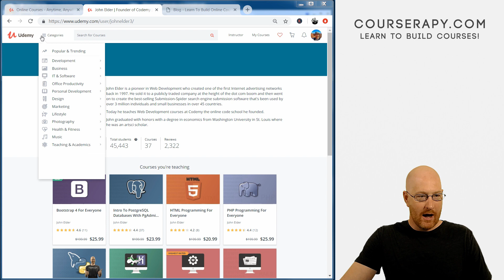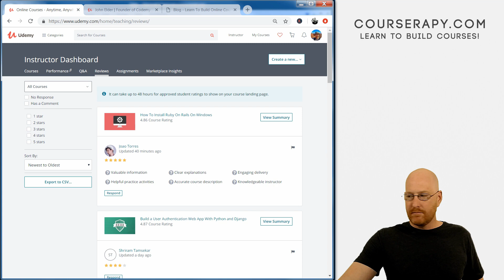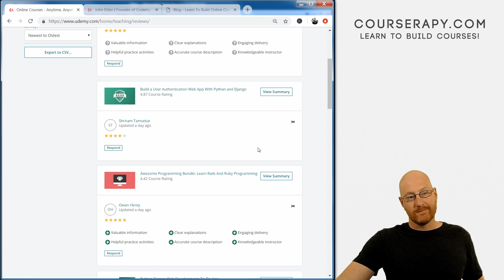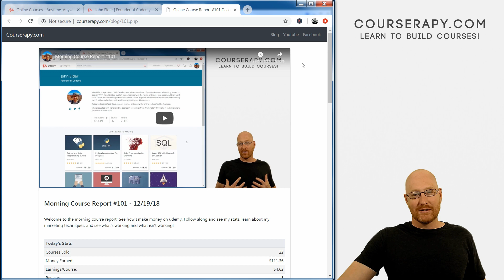Udemy Income Report #102 - 12/21/18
Welcome to the morning Udemy Income report!  See how I make money on udemy. Follow along and see my stats, learn about my marketing techniques, and see what's working and what isn't working!

Transcript:

All right welcome to the online coursereport for December 20 2018 my name is John Elder from Courserapy.com and let's dive right into it so really quickly! I want to look at my udemy profile and we can see yesterday this course and this course were highest-rated and they still are today that's a good thing.

You know these things fluctuate from day to day and so every 24 hours or so I want to kind of keep an eye on it and see. I went through here and looked and there weren't any other new ones and there was a couple other ones that were also highest-rated yesterday that are still highest-rated today so that's cool. We have forty-five thousand four hundredand forty-three students which is up from yesterday still thirty-seven courses reviews. So let's dive right in and look at the stats.

So let's see here are xx total income eleven hundred eighty one dollars up from thousand ninety eight yesterday let see courses sold oh we're done today let's go daily stats first so yesterday sold eighteen courses and earned eighty three dollars and nineteen cents and that came to four dollars and sixty-two cents per course. So you know this number fluctuates every day and it's kind of weird because of you know just how udemy prices things they're always doing discounts sales and people in this country pay this price and people in that country pay that price and it's all sort of kind of hard to keep track that's why I like to break it down to earned per course each day. So yesterday we're at five dollars which was unusually high and today we're back down into the four range which is sort of where it usually is.

Still a bit high in the four range so we like that no additional refunds yet still at forty two ninety nine so that's good and five reviews so I just kind of looking at this eighty three dollars yesterday it's really good for the holiday season this is kind of a dead time on udemy right now you know we just finished the BlackFriday and Cyber Monday sales the next big sale is the new year sale. You know start the new year off right by learning something type of thing. New year's resolution sale so in between those two is usually pretty dead but you can see we're doing pretty good here on at least in the last couple of days. So today is Friday and sales have been pretty dead all morning I've only got a couple of them so far but that's sort of usual for a Friday going into the weekend sales are always down on the weekend, I've always noticed, so I'm not worried about that.

It's also we're coming up on Christmas so you know people are out doing Christmas things nobody's learning how to program computers online on Friday morning right before Christmas. So I think that sort of accounts for the sales and we'll see that in the next course report which will be Monday. I'm gonna take the weekends off because like I said nothing much happens on on the weekends but on Monday we'll go over Friday's numbers Saturday's numbers and Sunday's numbers so we'll see exactly how that went. So let's look at the month to date stats you can see we've already looked total income up to 1181 pretty good 71 courses sold hundred twenty two reviews still the same promotional activity. Let me talk about this real quickly you know udemy allows you to send out two promotional emails per course per month so I haven't sent out any I don't think in December so far because we just I mean I might have sent out one at the beginning of this month... yes I did because we were just coming off the Cyber Monday sale and everyone was so saled out at that point you know.

I sent out an email sort of extending Cyber Monday into December and you know 79 bucks we made it's just hardly nothing so I'm going to wait till right after Christmas like Boxing Day day after Christmas and I'm gonna say like you know continue the Christmas celebrations with you know special 90% off course coupons or something or I might say jump start the new year with this sale or something like that and I'll talk about exactly what I write and I'll show you what I write after Christmas when I send out those promotional emails up until now though it's just been dead at 79 somebody keeps messaging me all right so total enrollments 112 I've added a new category here from yesterday average rating so we'll be able to track my average instructor rating which is super super important because so much of your sales come organically and through udemy marketing based on your ratings.

So if people are giving you good reviews your courses will come up in the search results better and udemy will spend more money marketing your courses too so it's very important to keep an eye on ratings that's why I look at the total